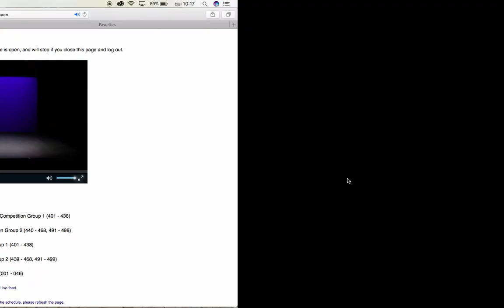Leonor Almeida, 9 anos- My hand my way